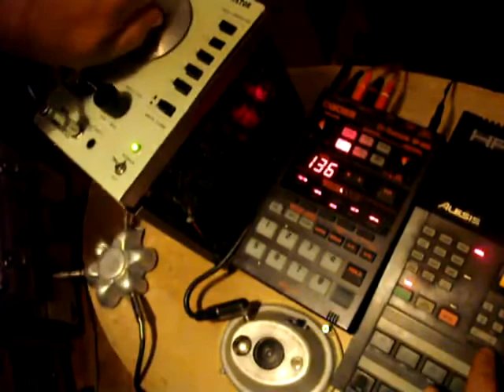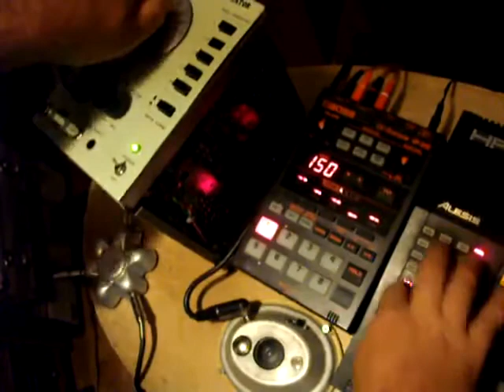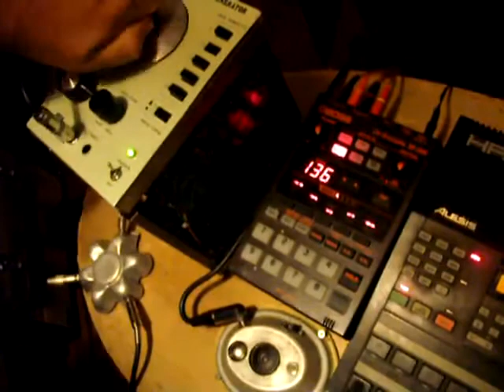white collar criminal - 2010 live in studio mix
This year's version of White Collar Criminal is an unedited live-in-the-studio mix. (all White Collar Criminal mixes

It's also an excuse to play with some new toys that I've built - a ring modulator and an optical theremin

The ring modulator is the little flower-shaped device on the left side of the table. It's modulating the drum machine, using the oscillator as a carrier signal so tweaking the oscillator warps the sound of the drums. Hours of fun.

The "theremin" isn't really a theremin at all, but you can play it it the same way. It's kind of like Moldover's CD case instrument. It generates a nice square wave and uses a light dependent resistor to control the pitch; the more light gets to it, the higher the note. Hours more fun.

The drum machine is an Alesis HR 16b and the sampler is a Boss SP 202 (just for the vocal sample).

The only other element is the delay effect on the desk which I'm occasionally tweaking with my other hand, just out of shot.